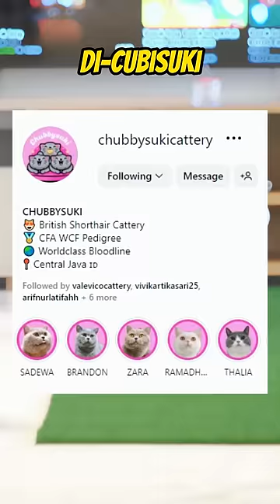URA KEDATANGAN KUCING